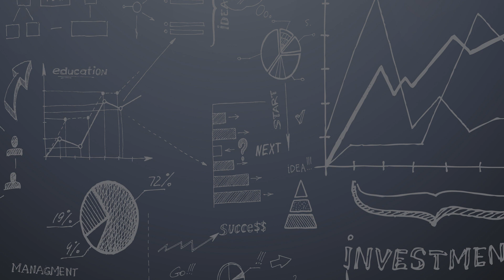#107 - john Hulen, Host of Relationships & Revenue Podcast, We Talk Life, Family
Jeff Knows Inc Podcast Hosted by Jeff Lopes - Episode 107 - John Hulen.  John is the host of Relationships and Revenue Podcast, Certified Coach, Speaker, Author and Dad.  We had an incredible conversation on Life, Family and business.

Are you an Entrepreneur Dad? Come Join the Fastest growing community of Entrepreneurial Dads